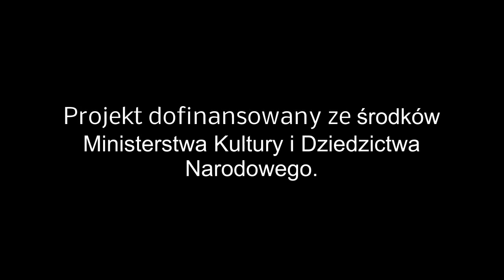"Przyjaźń" - Dekalog Pytań 2016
Praca autorstwa uczniów Publicznego Gimnazjum im. K. Kieślowskiego w Mieroszowie.

Film został zrealizowany w ramach projektu "Dekalog Pytań 2016".

Prowadzenie warsztatu: Wojciech Jarosz, EMPIRIAFILM.